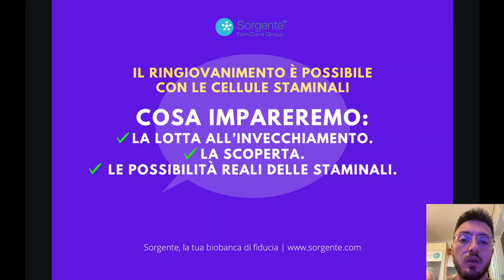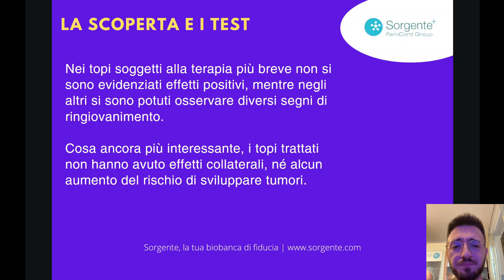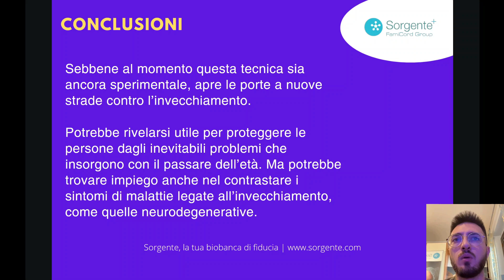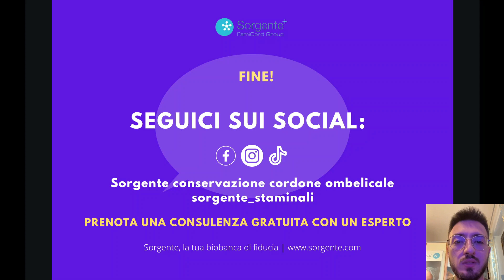Come ringiovanire con le cellule staminali: la scoperta e il futuro è nelle mani della scienza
Ringiovanire con le cellule staminali? Sembra essere questo il futuro. Vediamo tutto in questa video news scientifica.

Ricorda cara mamma in dolce attesa: puoi conservare le cellule staminali del cordone ombelicale durante il parto e usarle per molteplici usi!

0:00 Intro
0:30 La lotta al vecchio
1:13 La scoperta
2:03 Conclusioni

Vuoi saperne di più sulle cellule staminali? Segui i link qui sotto:

👉 Entra in contatto con un nostro esperto, potrai fare tutte le domande che vuoi sulle cellule staminali, costi della conservazione o risolvere dubbi sull’estrazione: